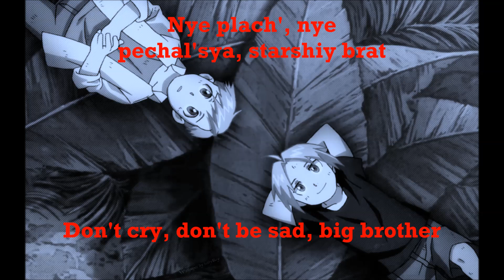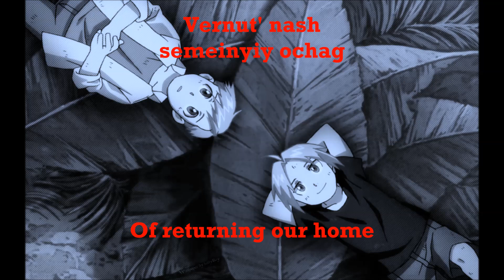Brothers Fullmetal Alchemist with (phonetic) Russian and English Lyrics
Brothers (Bratja) with (phonetic) Russian and English lyrics in the video.

Sung by BEDA and Ooshima Michiru.

If you find any wrong translations or mistakes in the video, please tell me in comment or message.

I'm quite active as well so I'll answer questions in comments.

Russian lyrics:
Prosti menya, mladshiy brat!
Ya tak pred toboy vinovat.
Pyitatsya vernut' nyelzya
Togo, chto vzyala zyemlya.

Kto znayet zakon Byitiya,
Pomog byi mne nayti otvet.
Zhestoko oshibsya ya;
Ot smerti lekarstva nyet.

Milaya mama! Nyezhnaya!
Myi tak lyubili tebya.
No vse nashi silyi
Potrachenyi byili zrya.

Tebya soblaznil ya
Prekrasnoy nadezhdoy
Vernut' nash semeynyiy ochag.
Moy brat, ya vo vsem vinovat.

Nye plach', nye pechal'sya, starshiy brat!
Nye tyi odin vinovat.
Doroga u nas odna,
Iskupim vinu do dna.

Mnye nye v chem tebya upreknut'.
I ya nye obihen nichut'.
Tyazhek, nash gryekh
Khotet' byit' silneye vsekh.

Milaya mama! Nyezhnaya!
Potrachenyi byili zrya.

Ya sam soblaznilsya
Prekprasnoy nadezhdoy
Vernut' nash semeinyiy ochag.
Ya sam vo vsem vinovat.

No chto zhe nam delat', kak byit'?
Kak vse ispravit', zyabyit'?

English Lyrics:
Forgive me, little brother
I am so sorry before you.
It's forbidden to try to return
One taken by the earth.

The one who knows the law of existence
Could help me to find the answer.
I was very mistaken
There's no cure for death.

Dear Mom, sweet Mom!
We loved you so much.
But all our efforts
Unfortunately were in vain.

I tempted you
With the wonderful hope
Of returning our home.
My brother, it's all my fault.

Don't cry, don't be sad, big brother.
You're not the only guilty one.
There's only one road before us,
We will purge our sins completely.

I cannot blame you,
I am not hurt at all.
Well, we sinned
By wanting to be stronger than everyone else.

I was tempted
I'm guilty for all of it.

But what should we do, how should we be?
How to fix everything, to forget?

Cyrillic corrected lyrics:
"Братья"

Прости меня, младший брат!
Я так пред тобой виноват.
Пытаться вернуть нельзя
Того, что взяла земля.

Кто знает закон Бытия,
Помог бы и мне найти ответ.
Жестоко ошибся я:
От смерти лекарства нет.

Милая мама! Нежная!
Мы так любили тебя.
Но все наши силы
Потрачены были зря.

Тебя соблазнил я
Прекрасной надеждой
Вернуть наш семейный очаг.
Мой брат, я во всем виноват.

Не плачь, не печалься, старший брат!
Не ты один виноват.
Дорога у нас одна,
Искупим вину до дна.

Мне не в чем тебя упрекнуть,
И я не обижен ничуть.
Тяжек, наш грех
Хотеть быть сильнее всех.

Милая мама! Нежная!
Потрачены были зря.

Я сам соблазнился
Прекрасной надеждой
Я сам во всем виноват.

Но что же нам делать, как быть?
Как все исправить, забыть?

This video is uploaded to spread the publicity of the anime. I do not earn money with this video nor do I own the anime. This anime is owned by Hiromu Arakawa and Bones.